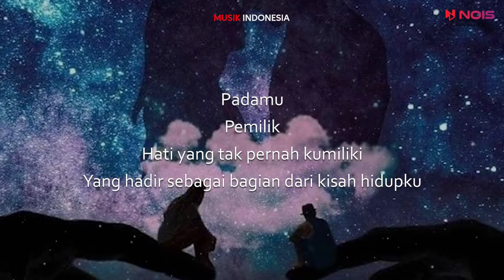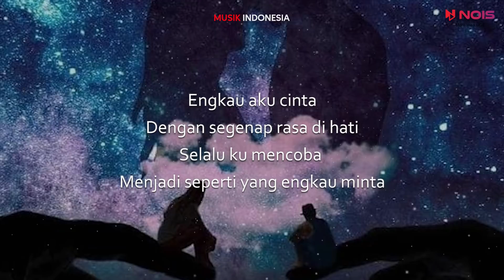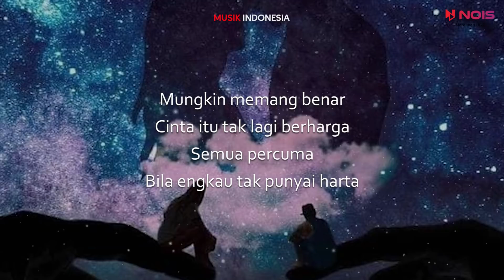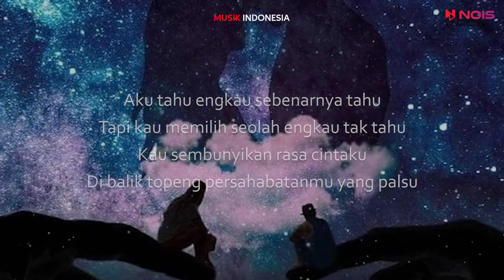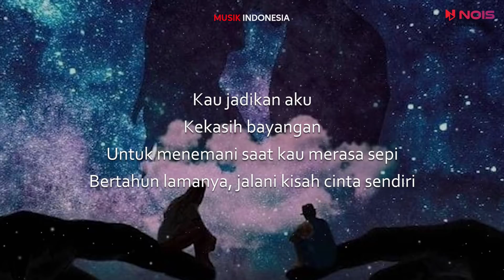Cakra Khan - Kekasih Bayangan (Lyric)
Hai, selamat datang di channel Musik Indonesia.

and turn on your post notifications by clicking the little BELL!